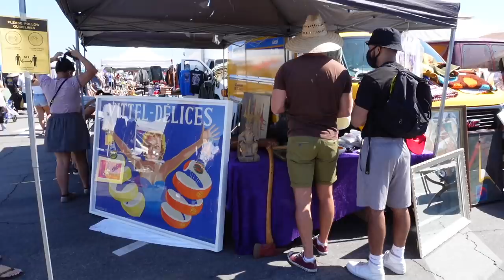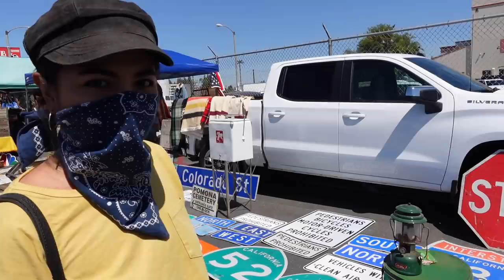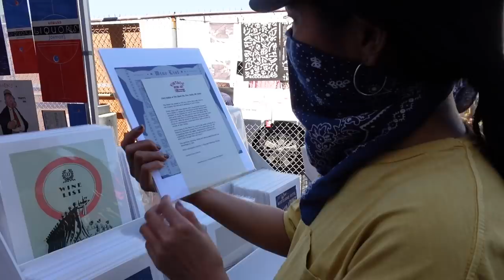ตลาดนัดของเก่าอเมริกา เปิดวันแรก ท่ามกลางโควิด 4 ล้านคน มอสลา |Long Beach Antique Market 19/07/20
ตลาดนัดของเก่าอเมริกา "Long Beach Antique Market" เมือง Los Angeles รัฐแคลิฟอร์เนีย หลังปิดไปเกือบ4 เดือน กลับมาเปิดวันแรกLong Beach Antique Market 19 ก.ค 2020 ตามเวลาท้องถิ่นขอบคุณทุกคนที่กด Like กดติดตาม Subscribed ให้มอร์สด้วยนะคะ :)